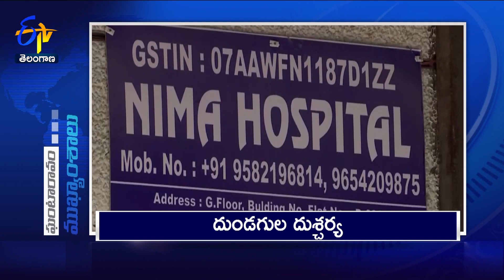12 NOON | 3rd October 2024 | Ghantaravam | News Headlines | ETV Telangana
3rd   October 2024 | 12 NOON | Ghantaravam | News Headlines | ETV Telangana